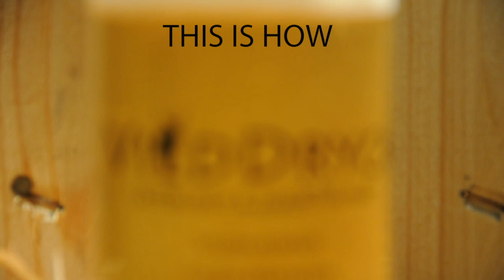VildDryck - Sparkling drinks; Beer, Soda, Sparkling Wine, Cider - Carbonic acid without machine!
Portable Carbonator. Beer Concentrate. Carbonic acid without machine!

Sparkling water from powder!

With our carbonic powder you can make sparkling drinks without machine. We have developed the Worlds First Beer Essence/ Beer Concentrate for Water and also Sparkling Wine and Cider on Essence. With our products you only need 4 gram beer concentrate (2,5 ml) to a 0,5 L water to make your beer!

We are also developing Soda water tastes, Sparkling Wine and Cider on concentrate.

Our product fits perfect if you going to a trip and need no heavy packing. For example you can take 20 beers (70 gram) and make your own beer on fresh and cold mountain water when hiking, climbing, mc-vacation. You decide how strong you make the beer in taste and alcohol volume.

We have at the moment 4 Beer Tastes, Many Soda Water tastes and also Sparkling Wine and Cider.